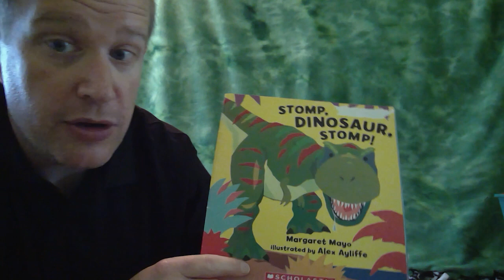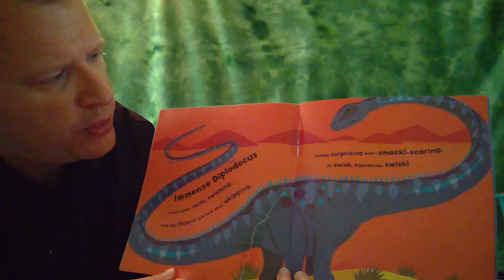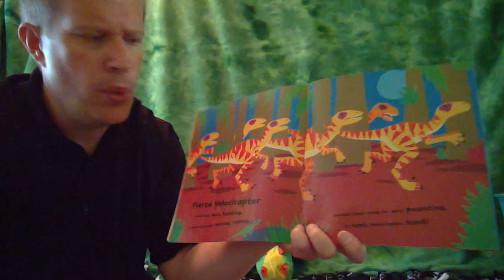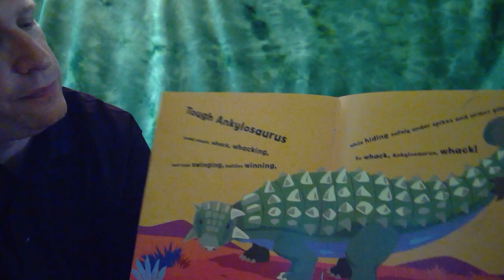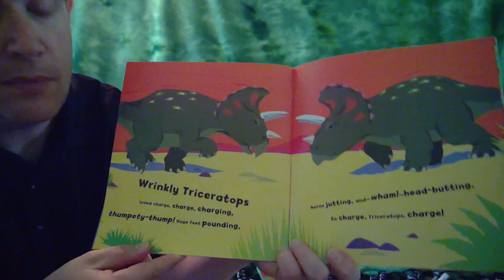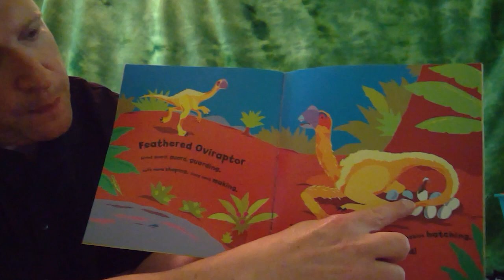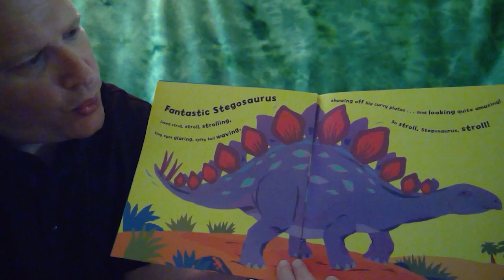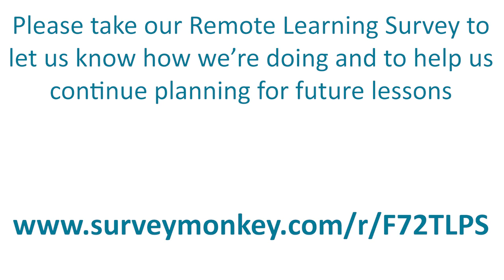Preschool Owego Class - Stomp, Dinosaur, Stomp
Please take our Remote Learning Survey to let us know how we’re doing and to help us continue planning for future lessons